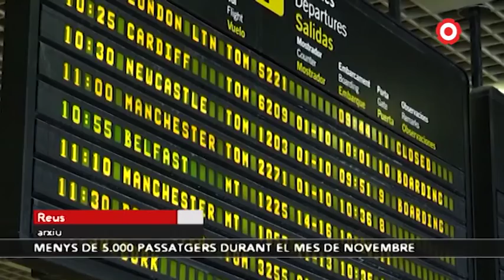Menys de 5.000 passatgers durant el mes de novembre